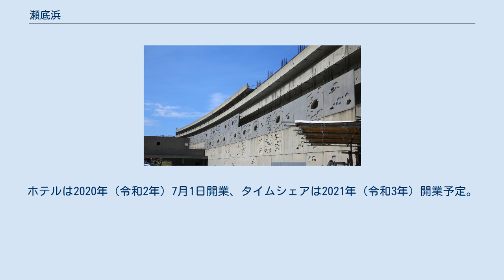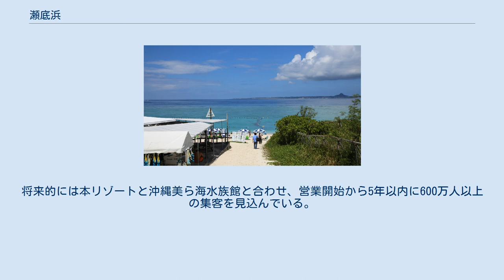瀬底浜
瀬底浜の様子（2017年9月9日撮影） 瀬底浜（せそこはま）は、沖縄県国頭群本部町瀬底にある全長約800メートルの海岸である。
別名クンリ浜。
 瀬底浜は瀬底島の西側にあり、海岸からみて西側には水納島、伊江島。
北側にはアクアポリス、海洋博記念公園がある。
 海の前面は水深1～2メートル。
広大なサンゴ礁の海であり、島の人たちの海幸の場であると同時に、夏になると近隣や那覇、中頭からの海水浴客で賑わう海水浴場である。
 マリンスポーツとして、バナナボート、シュノーケリング、ダイビング、ジェットスキーなどが体験できる。
 浜の東方には3～4メートル程の砂丘状になり、アダンや木麻黄が植えられている。
これは日陰と防風、防潮、防砂林としての役割を果たしている。
 瀬底浜横、廃墟の様子（2017年9月9日撮影） バブル景気の時代に、瀬底浜付近にホテルを建設しようと計画が立案された。
しかし2008年にリーマン・ショックによる金融危機に陥り、この計画を推進していた建設会社が相次いで倒産し、建設半ばのままこの計画は頓挫し、鉄筋等が剥き出しのまま放置されていた。
しかし、2015年（平成27年）に株式会社森トラストがこの土地を買収し、ヒルトンのホテルであるヒルトン沖縄瀬底リゾート、ヒルトン・グランド・バケーションのタイムシェアであるザ・ビーチリゾート瀬底 by ヒルトンクラブが建設されることとなった。
ホテルは2020年（令和2年）7月1日開業、タイムシェアは2021年（令和3年）開業予定。
将来的には本リゾートと沖縄美ら海水族館と合わせ、営業開始から5年以内に600万人以上の集客を見込んでいる。